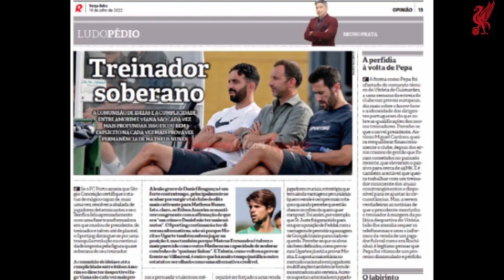BID ACCEPTED❗ Liverpool told £38.4m plus £4.3m bid would be accepted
Recently, Liverpool have been linked with Portuguese international and Sporting CP midfielder, Matheus Nunes and the latest reports are intriguing.

As per a story covered by Record (news image provided below), so far, only Wolves have made a proposal to hire the services of the Lions star.

Manager Ruben Amorim, has been trying to convince the 23-year-old player to wait for a bigger club.

Nunes is excited by the prospect of playing in the Premier League where he will be able to largely increase his wages but he agrees with the coach that waiting for a much more attractive club would be beneficial. Therefore, he has rejected a move to the Molineux.